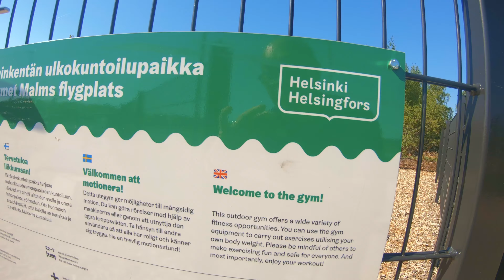killing stress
Took a six kilometer hike and hit the outdoor gym.